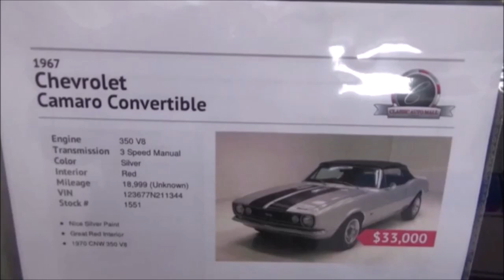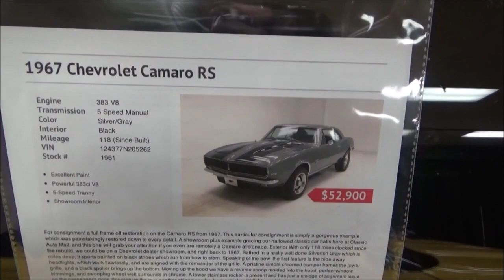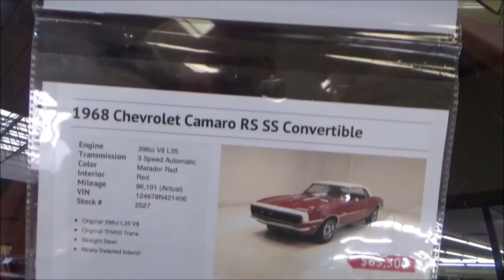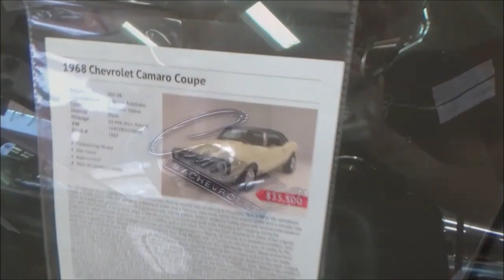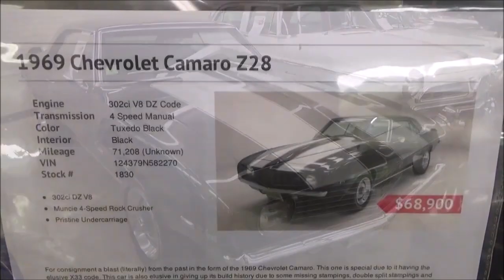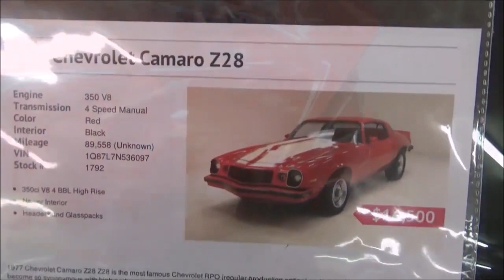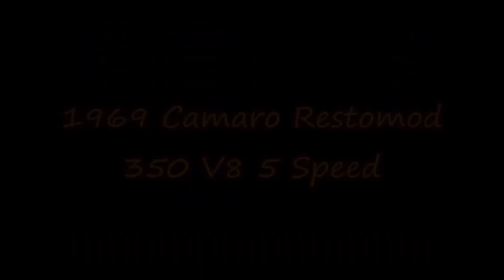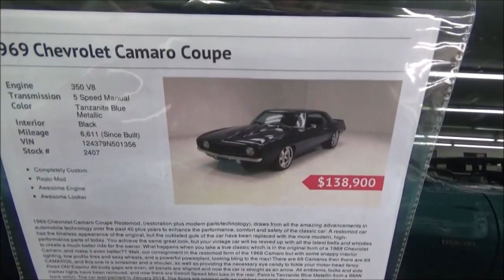Classic Camaro Muscle Cars 1967 to 1977 as Seen For Sale at Classic Auto Mall Dreamgoatinc Z28 Video